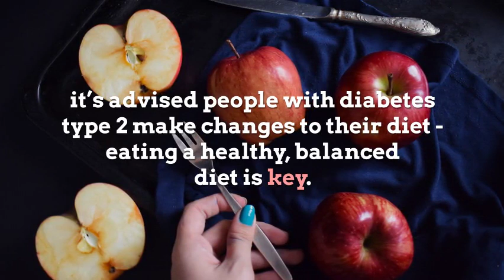Diabetes type 2 Five diet swaps to help you control and prevent the condition